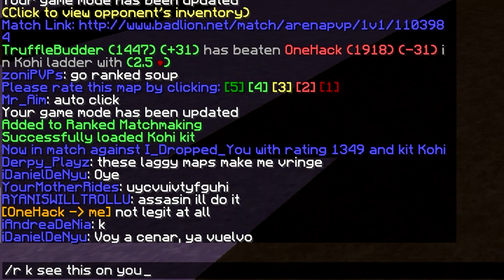~ BeH ~ | Pack Release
► Kohi has been really laggy for me for some reason. I am hella rusty in mc since I did not play it that much but I have came back into it. I will try to do more pack releases and probably do some hcf videos. Hope you guys enjoyed this video and don't forget to drop a like :)

*HELP! Action keeps speeding up and slowing down random parts of my recordings. Anyone knows how to fix? Thanks.*

IGN: TruffleBudder

Server In Video IP ► kohi.us

Recording System ► Action (60 fps)

♫ Song(s) In Video: N/A

►DPI: 400
►FOV: 67
►MC Sensitivity: 71%
►Computer: CyberPower
►Mouse: SteelSeries Rival
►Keyboard: Corsair K70 RGB | Cherry MX Red Switches
►Headset: Logitech G930
►PC Specs (Not my FULL Setup, just the main parts)

► Copyright Info : All the music you've heard in this video is not mine, nor do I claim to own it. Full credit towards the producers and performer of the music.

oOYawnOo